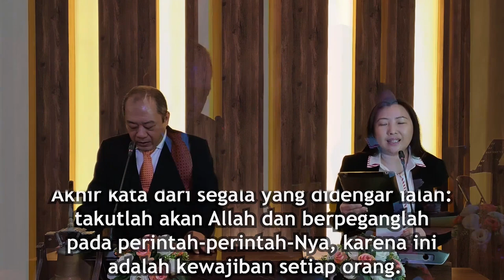3 Pertanyaan Penting Dalam Hidup Manusia (Pdt Nathan Dermawan)